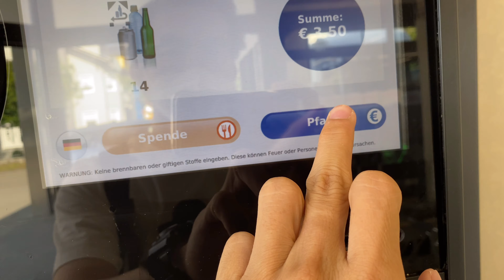Du học Đức 🇩🇪 | Vlog 3: Một ngày bình thường của mình | A day in my life-Unboxing Nike Sb Force 58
Xin chào tất cả mọi người mình là Jayden. Đây là Vlog thứ 3, một ngày bình thường của mình tại Đức. Hy vọng mọi người sẽ yêu thích Vlog thứ 3 của mình. Nếu mọi người có thắc mắc hay góp ý gì thì cmt phía bên dưới cho mình biết nhé. Cảm ơn mọi người đã ủng hộ mình và chúc mọi người một ngày tốt lành.